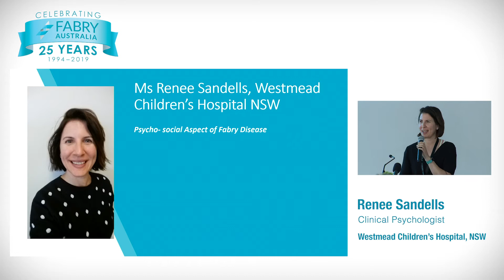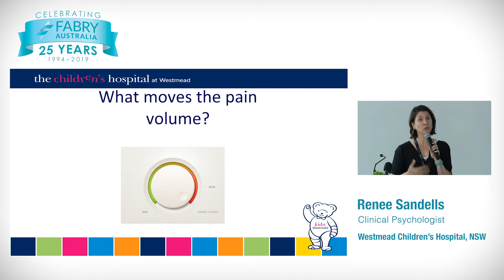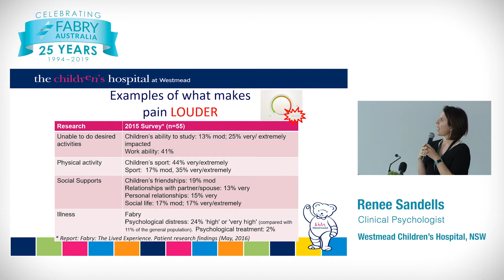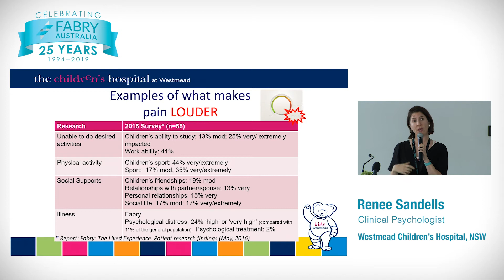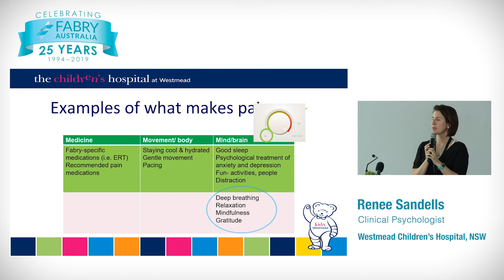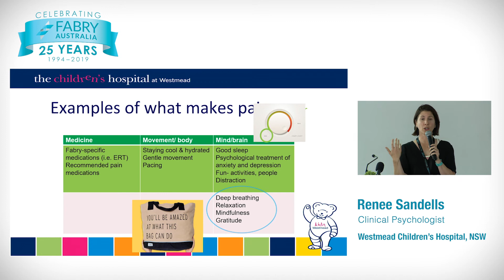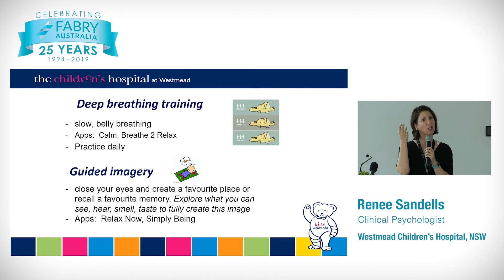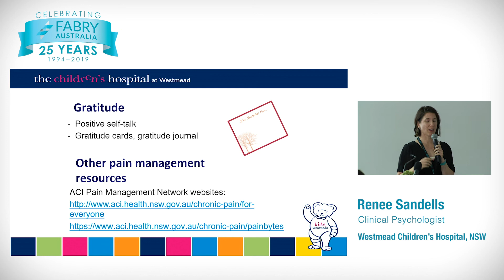Fabry Australia 2019 National Patient Meeting; Psycho-social aspects, Renee Sandells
Ms Renee Sandells
Renee is a Clinical Psychologist with the interdisciplinary Complex Pain team at The Children’s Hospital at Westmead (CHW), and has also trained in Couple & Family Therapy. Together with the Complex Pain Team, her work includes joint assessment of paediatric patients, psychological consultation and therapy, education and support for other clinicians, and developing resources and programs to help children, adolescents and families       understand and manage their pain.  Renee has also been involved a number of initiatives with the ACI Pain Management network, and tutors clinicians learning about pain in children with the University of Sydney .